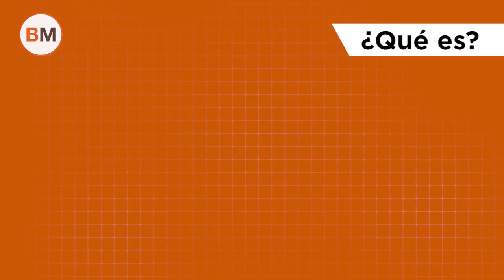¿Qué es el Petro y cómo funciona?